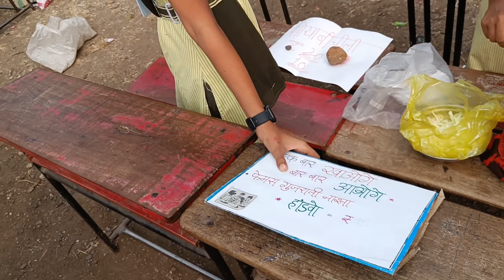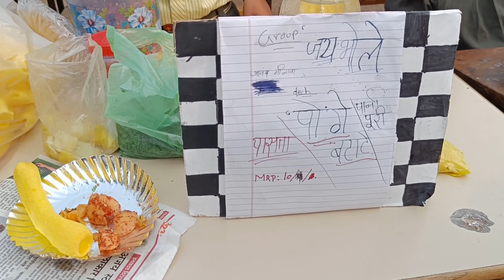आनंद मेळावा 2023